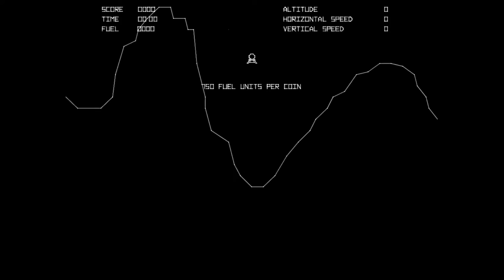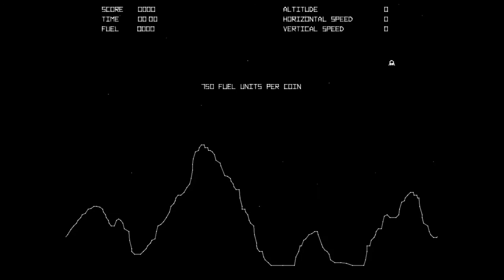Lunar Lander Startup Sequence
This is the startup sequence from the original Lunar Lander arcade game.  No sound.  It makes a good screen saver.  Request your favorite classic arcade game in the comments.